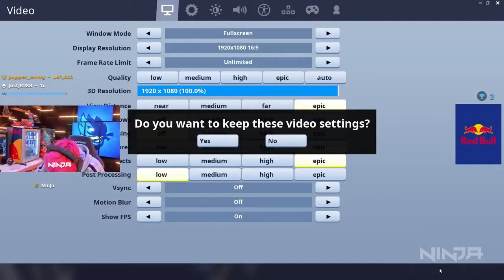NEW SCOPED REVOLVER GUN! Fortnite Battle Royale Ninja Gameplay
NEW SCOPED REVOLVER GUN! You can catch him live on twitch for more Fortnite Battle Royale

LTC
MKoUS8B5CH1SYZrtc6KoPdWgFr3gGryFrj
ETH
0x7F6F1D0fd6060524c96D106d33645AF38C3eE984
BTC
38ASSFybbKu7NZtr2vMG7erWxErtxTVM3k

NEW SCOPED REVOLVER GUN! Fortnite Battle Royale Gameplay